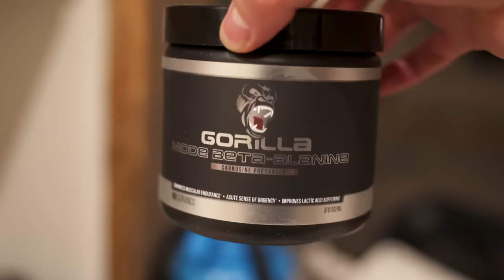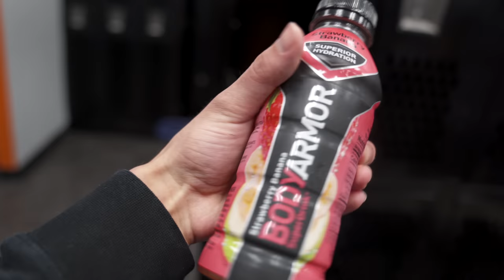AESTHETIC PUSH DAY AT MUSCLE FACTORY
big things coming. adam and i train to get huge. aesthetic nights.

support me using my code for Youngla and Gorillamind.
love you guys. Code "GABE" for discount